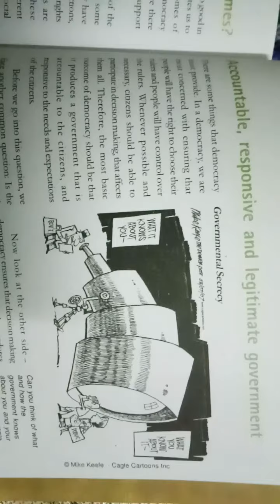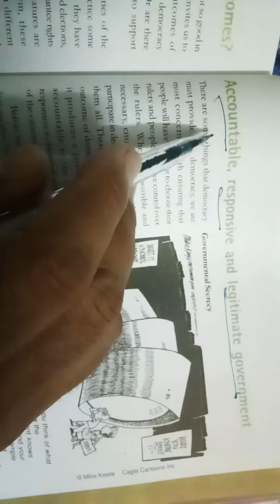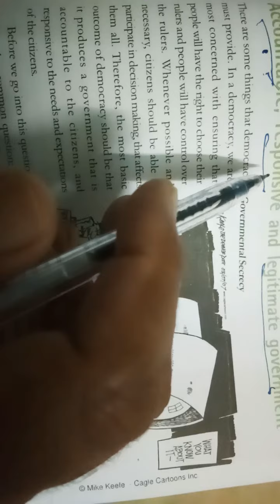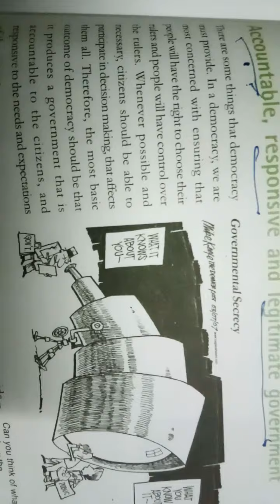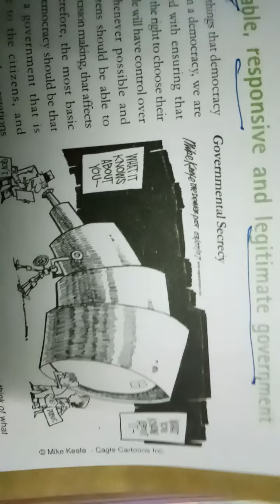class X outcomes of democracy (part-2)